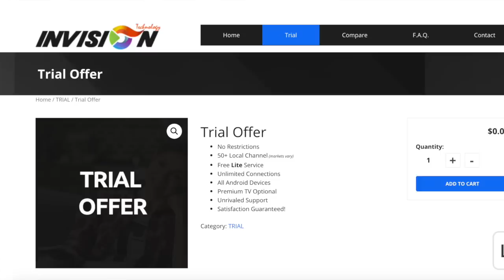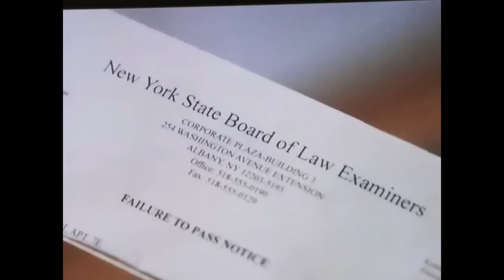Power Season 6 Episode 4 | Review And Recap | Why Is Tommy Still Alive?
The official synopsis reads: “Tasha (played by Naturi Naughton) sparks a new flame.

“Ghost (Omari Hardwick) utilizes his resources in an attempt to kill Tommy (Joseph Sikora).

“Tariq (Michael Rainey Jr) is in over his head with the Italians.

“Dre (Rotimi) forms an unlikely alliance; Proctor (Jerry Ferrara) hatches a plan to gain custody of his daughter.”Though the episode is titled for Why is Tommy Still Alive?, it is Ghost who should be most worried for his life in the new episode.

The trailer ends with him seemingly being chased and we see him firing at an unknown attacker.

Tommy also seems to be gearing up for the final battle with his former friends.

We see him tell LaKeisha (La La Anthony): “Remember when you said you was going to stick with me no matter how things got? You better mean it.”

Hire Me